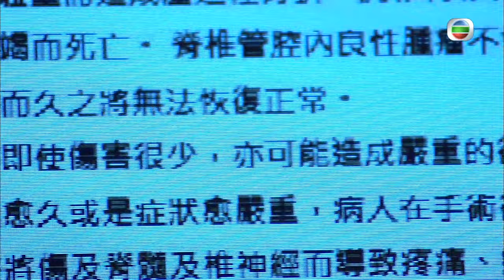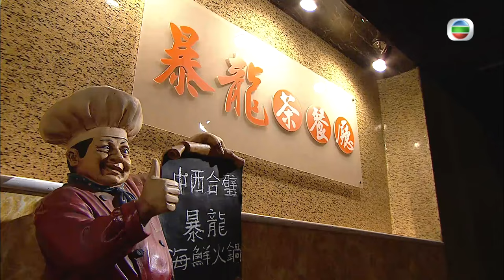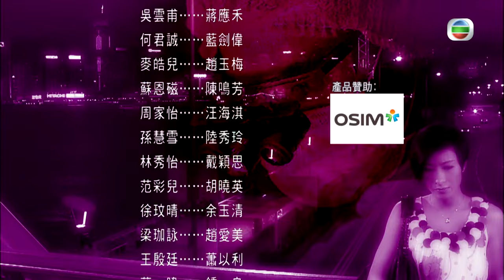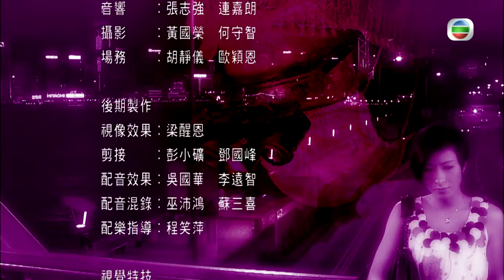[Eng Sub] TVB Drama | The Hippocratic Crush On Call 36小時 20/25 | Kenneth Ma, Tavia Yeung | 2012